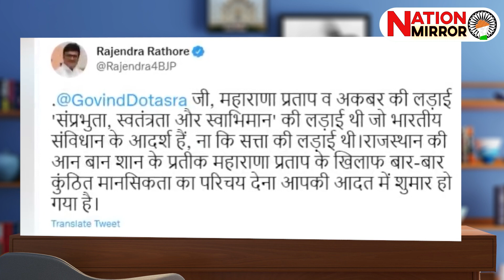कांग्रेसी जाट नेता ने महाराणा प्रताप पर की विवादित टिप्पणी।बीजेपी व राजपूत समाज का ज़बरदस्त विरोध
महाराणा प्रताप पर विवादित ब्यान देने पर छिड़ी कांग्रेस व बीजेपी मे जंग।तूल पकड़ता जा रहा विवाद

maharana pratap,congress,gulab chand kataria on maharana pratap,govind singh dotasara,dotasara's statement about maharana pratap,congress state president dotasara's statement,bjp's counterattack on dotasara's statement,govind singh dotasra,rajasthan congress,dotasara's statement in nagaur,dotasara's statement about maharana pratap-akbar's war,controversial statement given about maharana pratap,indian national congress

योगी बोले मेरे बुल्डोजर मैंने मरम्मत के लिए भेजे है।10 तारीख़ बाद अखिलेश व उसके गुंडो की तरफ दौड़ेगा

Yogi aadityanath statement on Buldozar.

Kya h ye?

विडियो मे लोगो के नीजि विचार है , हम इसकी पुष्टि नही करते है ।